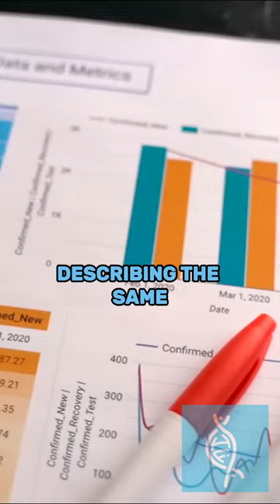Fatty Acids: Health & Neurological Function by Dr. Patricia Kane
Delve into the intricate world of fatty acids and their profound influence on health and neurological function with Dr. Patricia Kane, an esteemed authority whose research illuminates the essential role these molecules play in shaping our well-being and cognitive vitality.